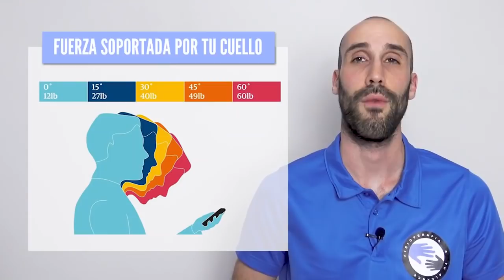Ejercicios para el dolor de cuello al usar el movil o celular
Si usas tu movil o smartphone todo el día te arriesgas a que tu cuello sufra grandes fuerzas lesionales. Aprende 5 ejercicios para evitar y prevenir el dolor de cuello.

Hoola amigos, bienvenidos de nuevo a fisioterapia a tu alcance. Según inclinamos la cabeza hacia delante la fuerza de compresión axial de nuestro cuello aumenta exponencialmente hasta multiplicar el peso de nuestra propia cabeza. Aunque ciertos estudios del año 2007 muestran que el cuello es capaz de soportar fuerzas de hasta 250 kg antes de lesionarse, mantener fuerzas compresivas de ese calibre durante días, meses y años, podría ocasionar problemas en la zona cervical baja. Así que para contrarrestar todas esas horas que te tiras frente a tu teléfono móvil, y, sobre todo, para contrarrestar el peso de tu cabeza, te voy a dar una serie de consejos y recomendaciones.

El primero es un consejo muy simple, en lugar de forzar tu columna cervical en flexión cada vez que miras el móvil, elévalo y ponlo delante de tus ojos. Si, es posible que parezcas un tío raro, pero estarás economizando tu cuello y contribuyendo a la prevención del dolor cervical.

El segundo es un ejercicio muy útil para prevenir y tratar la rectificación cervical, si tienes dolor en la parte baja de tu cuello, sin duda este es tu ejercicio. Para hacerlo necesitarás un churro, frito, cilindro de gomaespuma, o como quieras llamarlo. Colócalo justo en la parte inferior de tu cuello. Puedes saber dónde termina exactamente tu cuello tocando tus vertebras, habitualmente la primera vertebral dorsal, sobresale más que el resto. Coloca el churro justo por encima de esta vertebra, tira con tus brazos hacia abajo y hacia delante, y manteniendo esta presión extiende tu cuello hacia detrás. Disfruta del estiramiento y mantén la postura durante 45 segundos. Puedes hacerlo una, dos o cincuenta veces, tantas como quieras. Para incidir más en la región cervical baja, puedes llevar tu mentón hacia detrás, manteniéndolo en esta posición lleva tu cabeza de nuevo hacia detrás, de esta manera te aseguras de que el movimiento de extensión se realiza en la zona cervical inferior. El movimiento del cuello será menor, puesto que hemos bloqueado la zona cervical alta, pero el resultado será mucho mayor, es importante que mantengas bien el mentón hacia detrás durante todo el movimiento de extensión de cuello. Haz las dos y quédate con aquella que mejor te siente. Si no dispones de un churro, no hay problema, puedes enrollar una toalla varias veces para hacerlo.

A continuación, busca una pared, coloca el mismo churro o toalla entre tu cuello y la pared. El ejercicio es simple muy similar al movimiento del mentón del movimiento anterior, manteniendo la nuca siempre en contacto con la pared intenta aplastar el churro elongando tu cuello. Cuenta hasta cinco y relaja. Es muy importante que durante todo el ejercicio tu nuca este siempre en contacto con la pared, no te preocupes si no logras aplastar del todo el churro, es suficiente con hacer una leve presión sobre él.  Si quieres aumentar la dificultad del ejercicio puedes pegar los hombros en la pared, abriendo el pecho y activando así la musculatura entre los omoplatos.

Para el cuarto ejercicio necesitarás una pelota, si es blanda mucho mejor. Coloca la pelota contra la pared, y tu frente apoyada sobre ella. En primer lugar, deja caer bien el peso de tu cuerpo sobre la pelota, en segundo lleva y mantén bien el mentón hacia detrás. Desde esa posición realiza movimientos de flexión y extensión rodando bien el balón por tu frente y cabeza. Muy importante de nuevo mantener bien el mentón hacia detrás durante el ejercicio, seguramente te dará la sensación de que tu cuello se mueve muy poco, no te preocupes, es señal de que lo estás haciendo bien. Si te sienta bien puedes probar a hacer pequeños círculos en ambas direcciones.
Mediante este simple movimiento estarás fortaleciendo la musculatura profunda de tu cuello, lo que te ayudará a prevenir el dolor de cuello si usas mucho tu móvil.

Terminamos esta batería de ejercicios con una postura de estiramiento. Para hacerla túmbate sobre tu cama. Hazte con una toalla para poder apoyar tu cabeza en el borde. Simplemente deja tu cabeza al exterior, manteniendo una posición de extensión de cuello. Mantén la posición tanto como quieras, un minuto será más que suficiente, no importa si tu cabeza empieza a enrojecer, significa que se está llenando de sangre. Evita este ejercicio si tienes problemas circulatorios, o antecedentes de accidente cerebrovascular.

¿Cuántas repeticiones debo hacer? ¿Cuántas series? Realmente da igual, elige 2 o 3 ejercicios que te gusten, que sepas que puedes hacer todos los días, y busca 5 minutos durante el día para hacerlos. Solo te pido que dediques 5 minutos de tu tiempo a la salud de tu cuello, ni siquiera necesitas hacerlos a diario, únicamente 3 veces por semana.